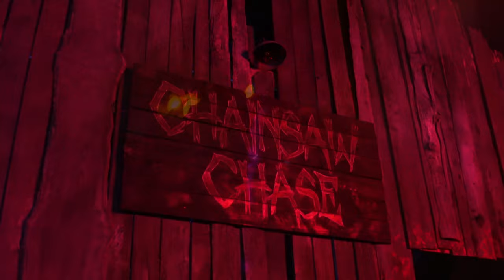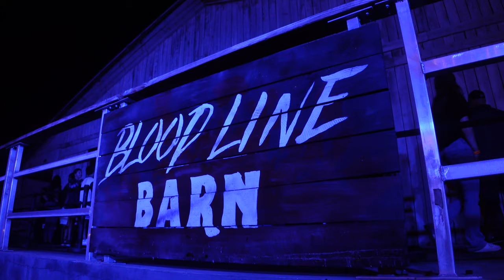Inside Fear Reach Scream Park: Florida’s BEST Independent Haunt! (Tavares, FL)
And now for something a bit different…

I was invited out by Fear Reach Scream Park to check out and document their event for the 2024 season and this haunt is incredible! In this video, we’re taking you through the three haunted attractions offered at Fear Reach and showcasing some of the intense scares as well as impressive set design in these haunts.

This haunt is located in Tavares, FL which is just about an hour or so away from the Orlando area and tickets start at just $20 for select Friday and Saturday nights during the month of October.

0:00 Fear Reach Scream Park
0:15 Grimoire Manor
4:21 Chainsaw Chase
5:48 Bloodline Barn